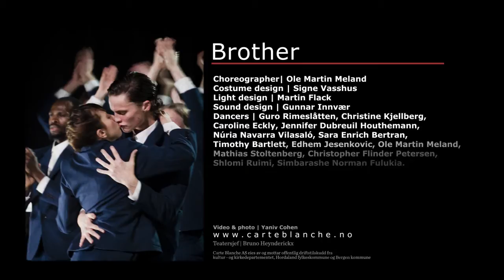Brother_Promo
BROTHER
Choreography by Ole Martin Meland
Young naivety, immediate affection and the brutality in experiencing something for the first time. Basal and un-nuanced existence.
BROTHER says something about the moment you understand you are never going home again. Revolution. YOLO.
Duration  25 minutes -- no intermission | Premiere 23 January 2013 at The National Opera & Ballet in Oslo, Norway, Second House.